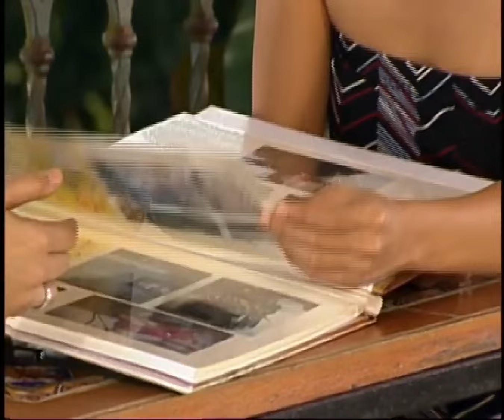Full Episode 37 | Kampanerang Kuba | Anne Curtis, Luis Manzano, Christian Bautista, Patrick Garcia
It follows the story of Imang (Anne Curtis), a young hunchbacked (kuba) who grows up to be the church bell ringer who faces a life full of struggles because of her physical appearance. Imang tries to find her place among humans and kubas. Watch Kampanerang Kuba Full Episode 37 here.